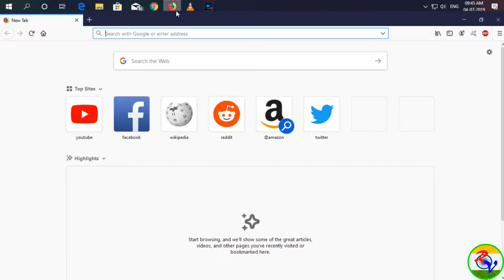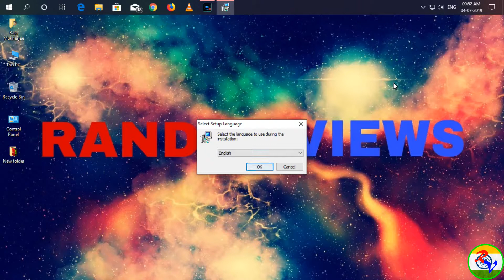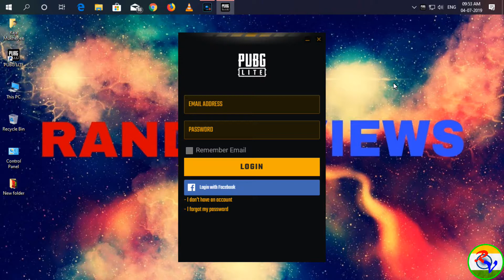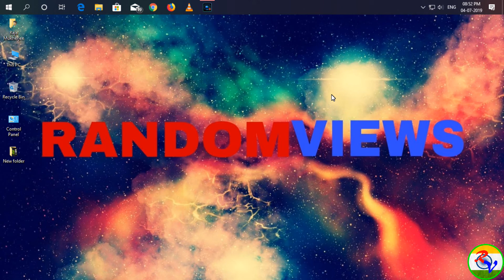How To Install PUBG PC Lite On Your Computer?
Hi Guys welcome to RandomViews, Today's video is about Installing PUBG Lite on your computer..
Correction - You get three maps in Lite 1 Erangel 2 Miramar 3 Sanhok
IF you dont have pubg global account click here to know how to make account in pubg
The video is on other topic but i have covered that part there so go watch it if you want.